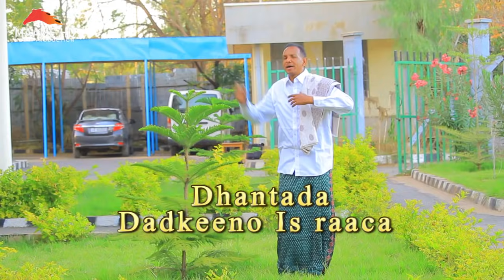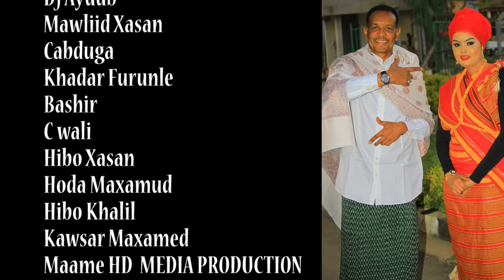ABWAN JAANGO IYO SALMA NUURA DHANTADII DADKEENO IS RAACA 2019 DIRECTED JUNDI MEDIA